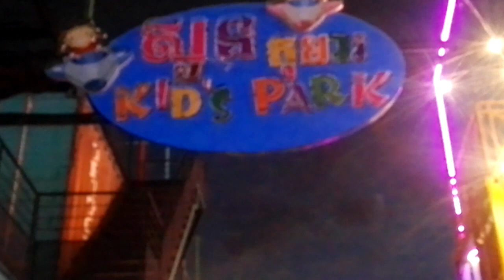Siem Reap Angkor at night.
Hello tourists, here is Siem Reap at night. When you have chance to visit here please take to see Palm Container night market. At night it looks so amazing and release your street with less of people. Thank you.